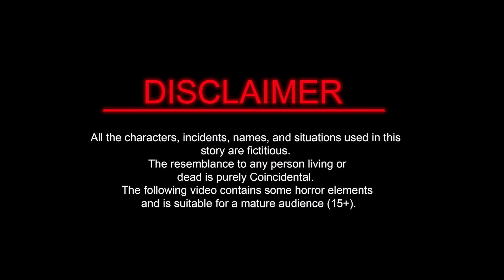काली बहू बनी IPS | Gareeb Bahu Bani IPS Officer | Moral Stories | Cartoon Stories | Bedtime Stories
Hindi Kahaniya | Jadui Kahaniyan | Moral Stories | Bedtime Stories | Fairy Tales | Cartoon In Hindi#hindicartoons
Jadui Hindi Kahaniya | Moral Stories | Bedtime Stories | Fairy Tales | Cartoon In Hindi | Stories

Zingalala Stories Presents
Hindi Kahani Live Stream
Project Head - Tanishka Sharma
Executive Producer - Anushka Sharma
Producer - Divyam Dev Kumar
Legal Advisor - Advocate Balwant Singh Deo
Label - Zingalala Stories

About Zingalala Stories  ( Hindi Kahaniya )
provides entertainment through short stories, moral stories , courage stories, comic stories, horror stories and many more for a mature audience and above.

We post hindi stories for 16+ mature audience only.

All Rights Reseved With  @ZingalalaStories

Your Quiries:-
hindi moral stories
moral stories
kahaniyan stories
cartoons kahaniyan
moral stories new 2024
new kahaniyan jaadui
cartoon horror story in hindi new 2024
horror story new kahani
chudail horror story
bhootiya story
hindi kahaniya
hindi kahani
hindi stories
hindi story
hindi kahaniyan
kahaniya
hindi fairy tales
moral kahaniya
kahaniyan
story hindi
moral kahaiyan
hindi comedy
thand ki kahaniya
kahaniyan hindi
hindi cartoon
moral stories
new kahaniyan jaadui
chudail cartoon
cartoons kahaniyan
magical kahani
garib moral story
daravani kahaniyan new story
moral stories bahu
hindi story
moral stories 2024
magical moral stories
new hindi animated stories